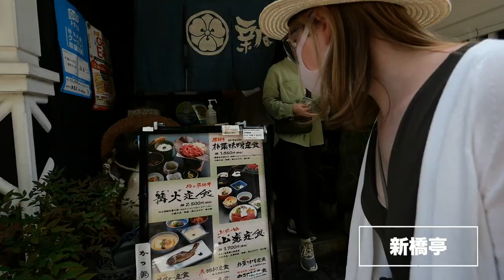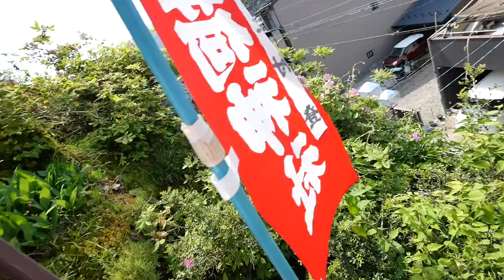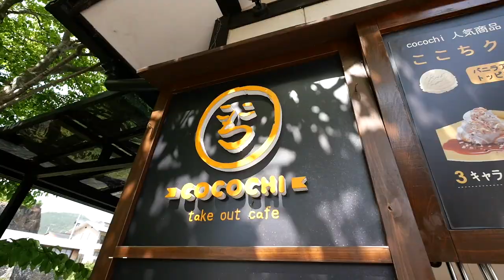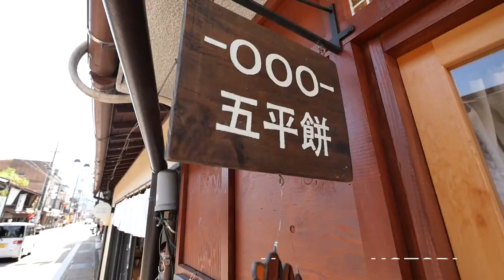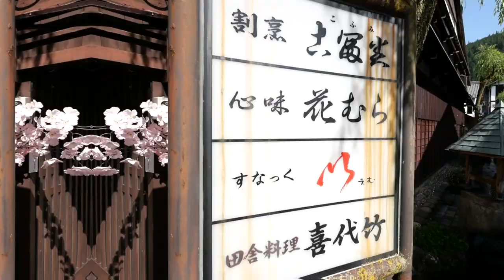Youtube撮影中に喧嘩！？ドイツ人の鬼嫁が怒る・・・【岐阜県・郡上市】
今回は、岐阜県にある郡上市に遊びに行ってきました！！
綺麗な清流、食べ歩き、郡上八幡城など、見所がたくさんある郡上市
まだまだ知られていない地元の魅力を動画に詰め込みました！ぜひご覧ください